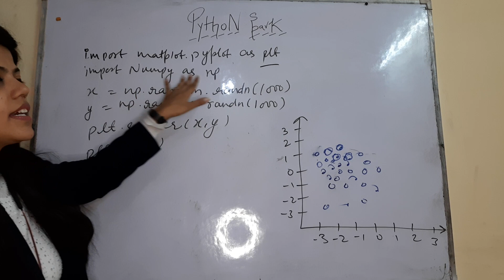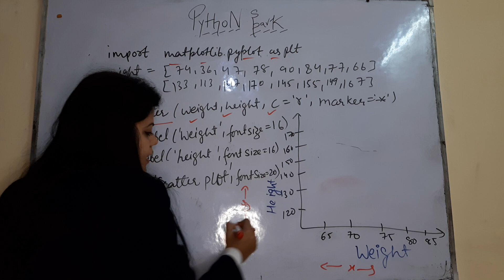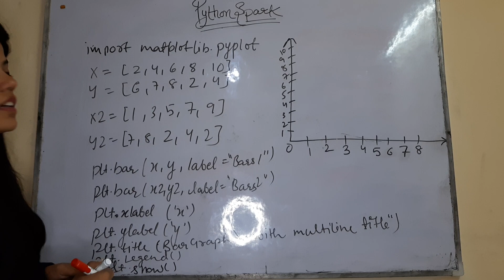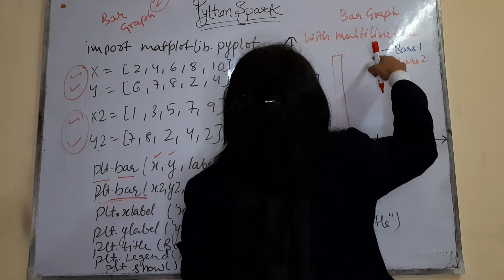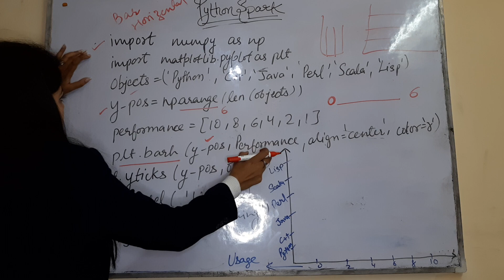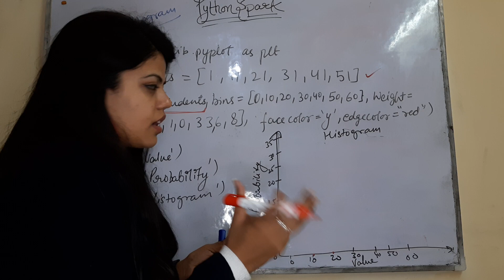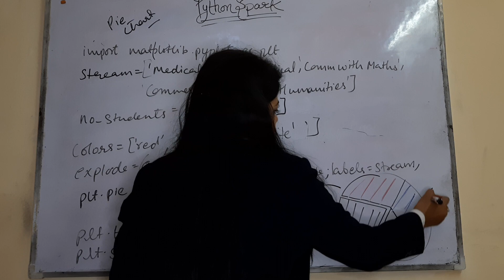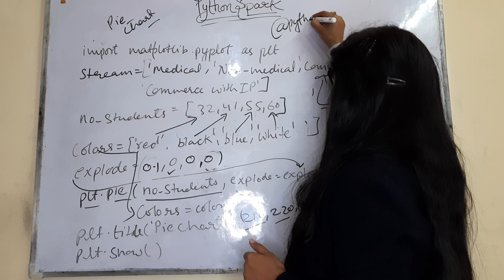Pyplot Part 3 |Python for Class 12th | 2019-2020